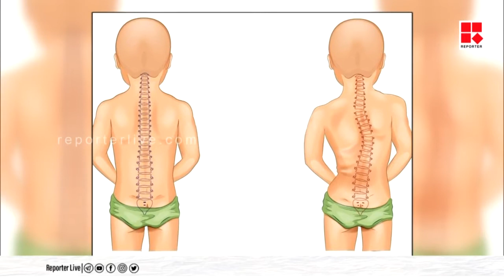നട്ടെല്ല് വളയുന്ന അവസ്ഥ എങ്ങനെ ഉണ്ടാകുന്നു ?